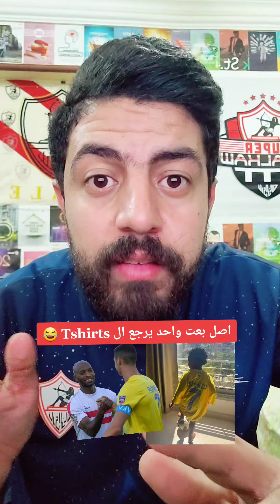مفاجأة تيشيرت رونالدو وشيكابالا !!